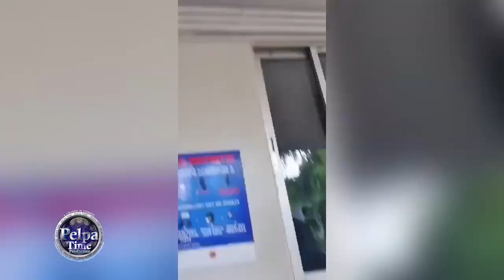Beenie Man Mother in HOSPITAL we wish for a speedy recovery